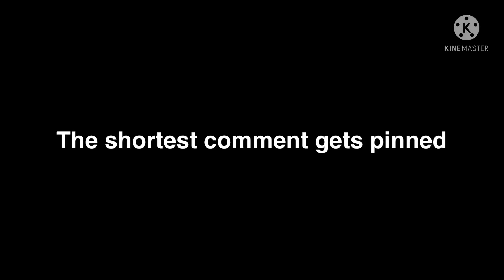The shortest comment gets pinned